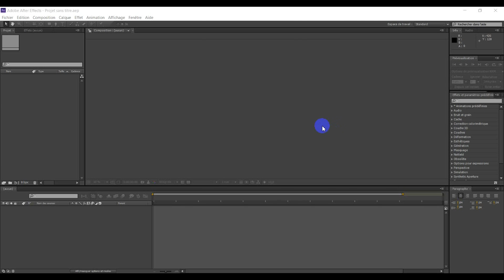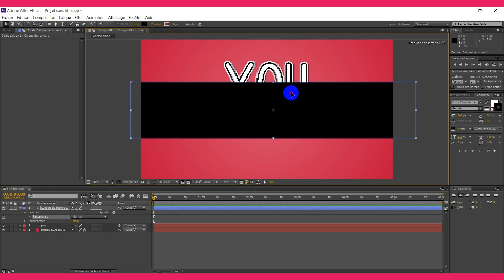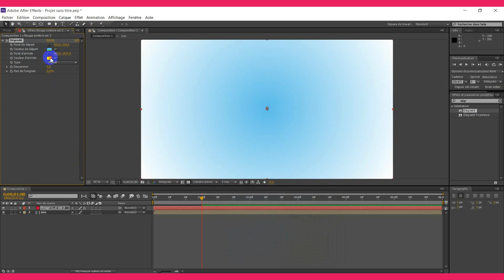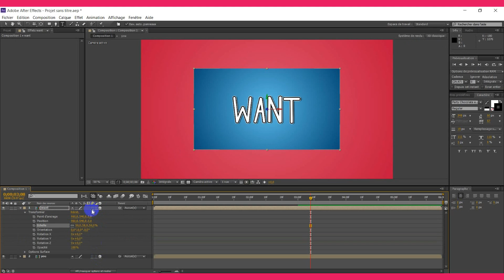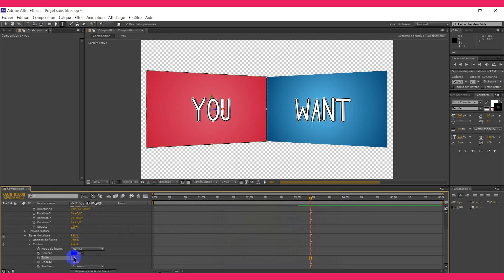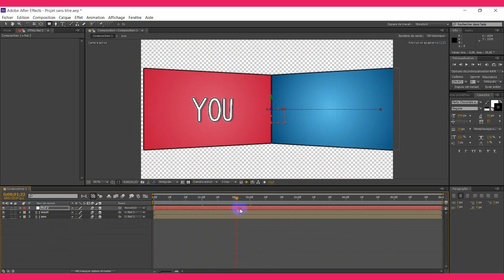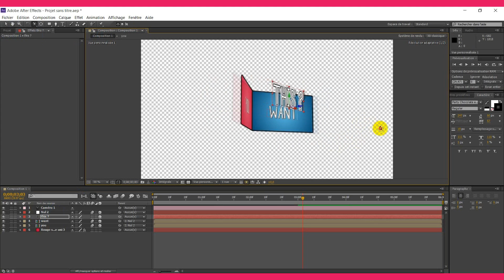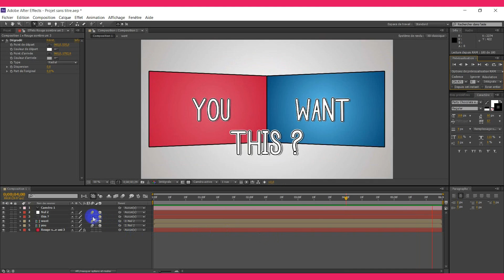[AfterEffect] Tutorial ♦ 1 ♦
Hi this tuto is mainly for Oskar but i think it will be greate if many people can see this ^^
So it's a 3d tutorial with 3 texts effects that i use everytime ^^
I used after effect cs6. If you have any questions ask me in comments ^^